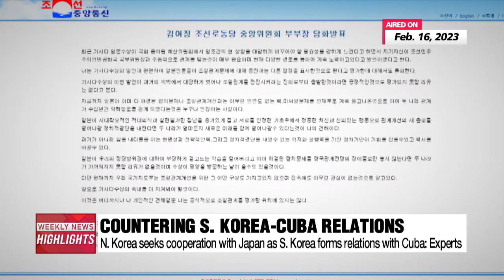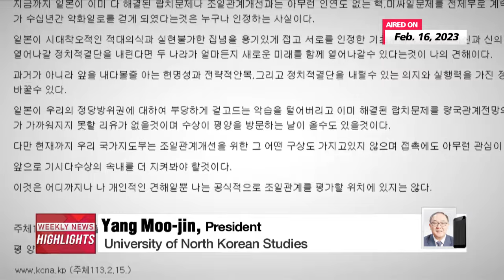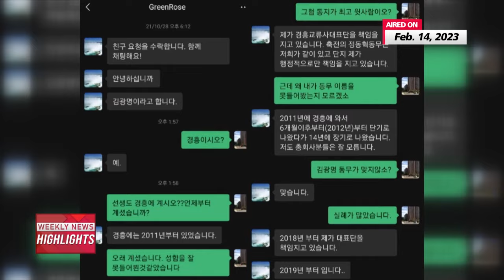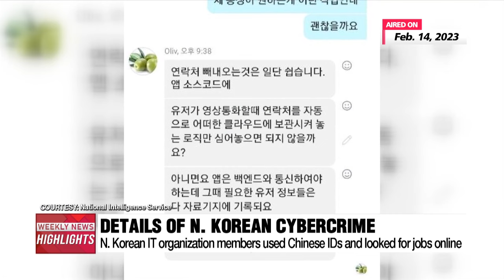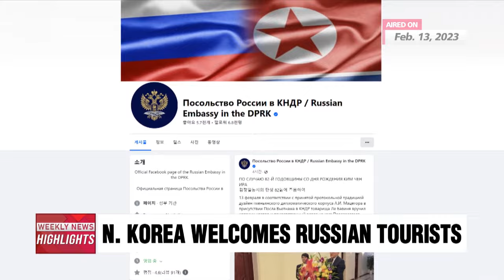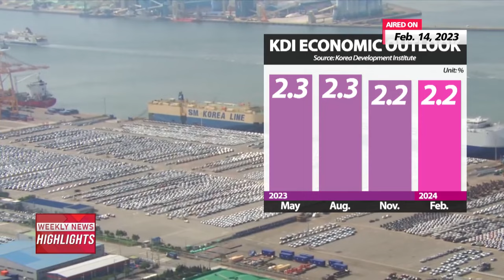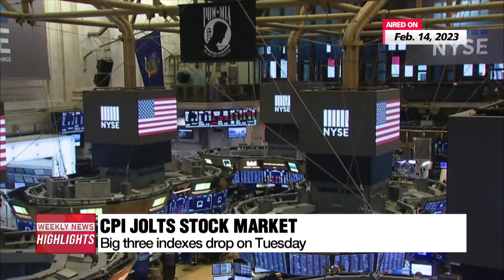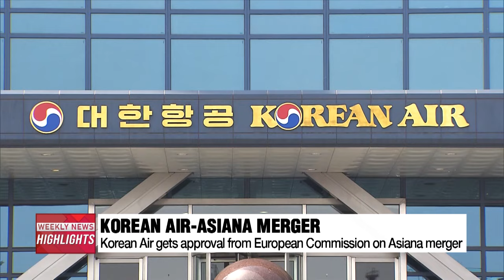WEEKLY NEWS HIGHLIGHTS (2024.02.17)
Welcome to Weekly News Highlights where we wrap up your week with a glimpse back into what went on over the past week.
I'm Kim Dami in Seoul.

South Korea forged fresh diplomatic ties with Cuba for the first time.
And North Korea also said a summit between Pyongyang and Tokyo is possible as long as the regime's nuclear and missile development and abduction issues don't get in the way.

North Korea claimed on Thursday that the cruise missile firing detected by the South Korean military the previous day was a test launch of its new surface-to-sea missile, named Padasuri-6 .
Wednesday's launch marked the regime's fifth cruise missile launch this year alone.

Also this week, a merger between Korean Air and Asiana Airlines was given conditional approval from the EU.
Now, only approval from the U.S. is pending out of the 14 countries needed to approve Korean Air's acquisition of Asiana Airlines.

North Korean leader Kim Jong-un's sister Kim Yo-jong said this week Pyongyang is open to softening its relations with Tokyo.
The regime even noted inviting the Japanese leader to the North could be on the table.
Let's first turn to our Choi Min-jung.

Also this week, North Korea test-fired a new surface-to-sea missile on Wednesday, calling the missile Padasuri-6.
Having overseen the testing, its leader Kim Jong-un urged the strengthening of its defense posture near the western inter-Korean maritime border.
Choi Min-jung has the details.

On top of conventional threats, the North's cybercrimes are becoming more of a concern.
South Korea's intel agency spotted North Koreans who have been making illegal gambling sites and selling them to South Koreans.
Our North Korean affairs correspondent Kim Jung-sil reports.

North Korea is also keeping one of its allies Russia closer than ever: from apparent arms deals to economic and cultural cooperation.
Just last week, 100 Russian tourists visited Pyongyang on a ski trip.
Our Kim Jung-sil also covered this story.

Doctors at the top five big hospitals here in South Korea say they will hand in their resignation and in fact, stop working as of 6 AM on the 20th.
The collective decision came right after staging nationwide rallies against a medical school quota hike on Thursday.

According to a South Korean state-run think tank, the country's economy is expected to expand two-point-two percent this year on the back of a strong recovery in chip exports.
However weak consumer spending due to high interest rates is still a lingering factor.
Our economics correspondent Lee Soo-jin  has more.

The price of groceries in South Korea has increased by around six percent on-year for the fourth consecutive month.
According to data from Statistics Korea on Monday, food prices were six percent higher in January than they were a year earlier.
That on-year rise is down point-1 percentage points from December's on-year figures.
But it's more than twice the size of the increase in total consumer prices, which is up 2-point-8 percent on-year.
Surging fruit prices due to shrinking supply caused by abnormal temperatures are seen as the major factor for the soaring food prices.
And along with the recent uncertainties over global oil prices, government officials say the consumer price inflation rate could possibly increase in the first half of this year.

Over in the U.S.
Price hikes did moderate in the first month of 2024 but by less than expected.
High housing costs were responsible for two-thirds of the 3.1% gain.
The latest figures also suggest inflation is yet to be tamed.
Lee Eun-jin has the details.

The EU's antitrust regulator conditionally approved Korean Air's acquisition of Asiana Airlines on Tuesday, allowing the two South Korean air carriers to move one step closer to their merger.
With approval from 13 countries and regions, the firms are now waiting for the final call from the U.S.
Now, the EU's approval is conditional due to the Commission's concerns that the merger could harm competition.
This means Korean Air needs to remedy the EU's concerns in both passenger and cargo services.
In passenger flights, Korean Air will enable rival airline T'Way, a low-cost carrier, to start flights between Incheon and Barcelona, Paris, Frankfurt, and Rome...

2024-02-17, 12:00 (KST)